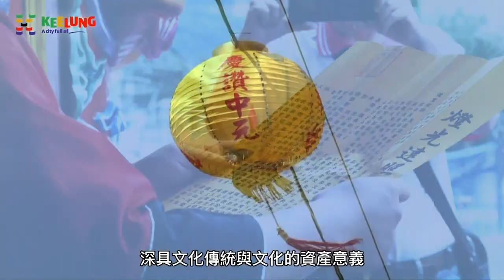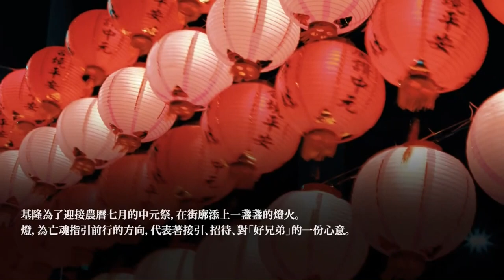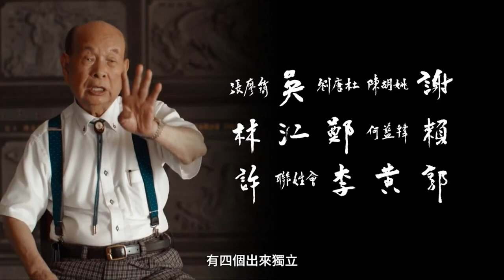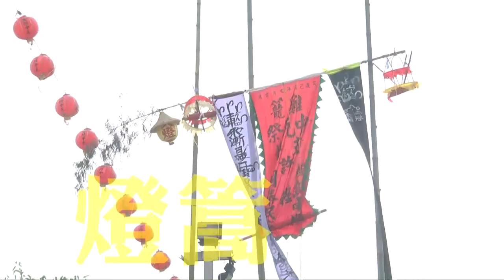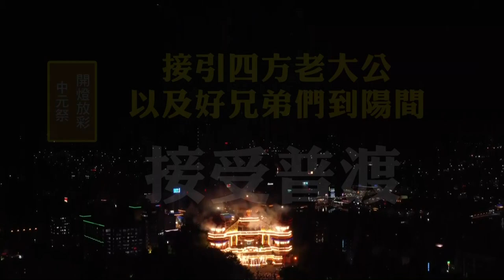2023關心市政作伙來｜雞籠中元祭大小事報你知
2023關心市政作伙來｜雞籠中元祭大小事報你知

主持人蔡曉君介紹來賓
基隆市文化局文化發展科 科長 鄭鼎青
主普郭姓宗親會 主委 郭慶全
主普郭姓宗親會 理事長 郭棋盛
主普郭姓宗親會 爐主 郭義隆

主題一：癸卯年雞籠中元祭
2023癸卯年雞籠中元祭 郭姓主普
農曆7月最大盛事！百年慶典登場
好兄弟來了！暌違2年恢復花車踩街遊行

主題二：百年慶典登場
中元祭的藝文活動展演 內容豐富多元
主普壇開燈放彩 精彩演藝族群融合

主題三：歷史現場
中元祭的普度樣態 常民與鬼神文化

主題四：郭姓宗親會
十三項科儀 文化傳承意涵與精神
迎斗燈必看~北管西皮、福路兩派音樂交陣

主題五：加強行銷
文化局創新突破 年年展演推陳出新
市府攜手產業 推出聯名商品
主題六：癸卯年雞籠中元祭
挑戰籌備 帶您探索完整雞籠中元祭！

主題七：癸卯年雞籠中元祭
花車踩街遊行 8/29一起參與中元祭盛會

主題八：放水燈頭
進喔！鷄籠中元祭放水燈 漂遠就~旺喔！
維持百年傳統 鷄籠中元祭放水燈頭

主題九：基隆市文化局
展望未來 傳承與活化~基隆中元祭